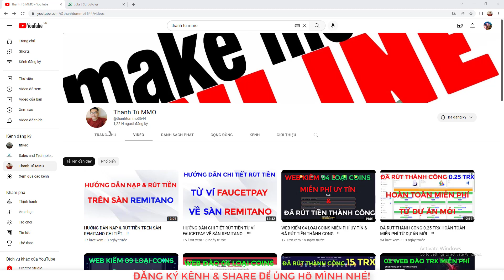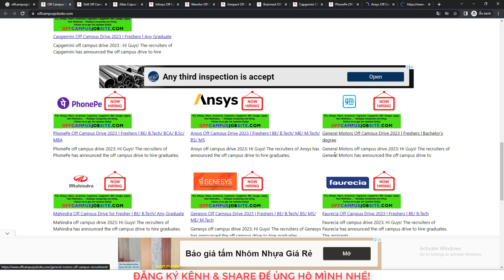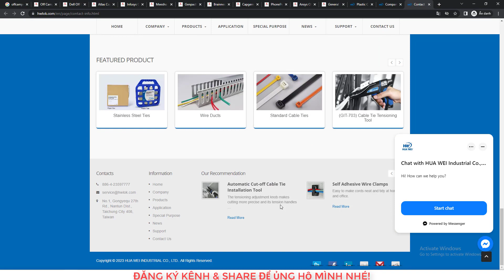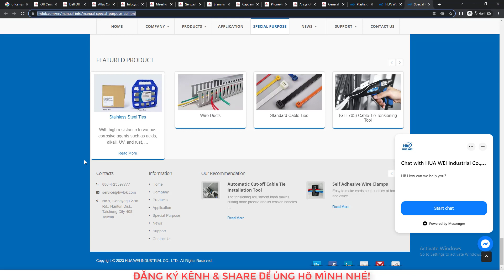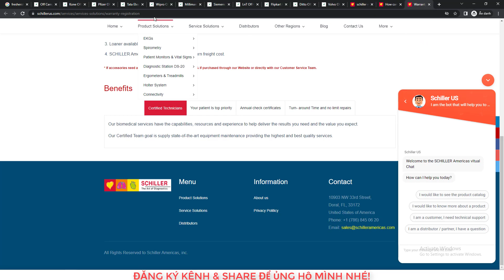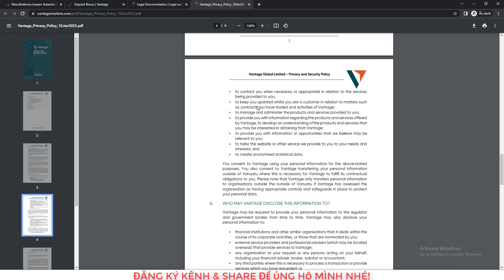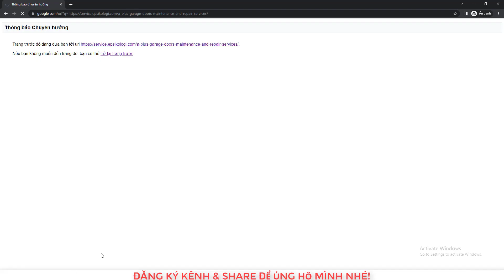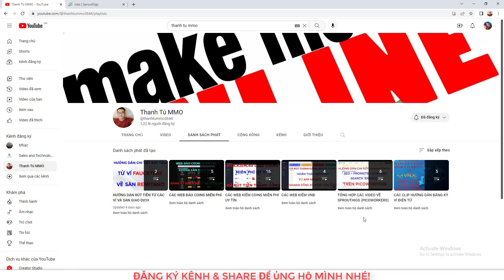HƯỚNG DẪN CHI TIẾT LÀM NHIỆM VỤ " SEO +PROMOTE CONTENT" TRÊN SPROUTGIGS-PICOWORKERS- PHẦN 2...!!